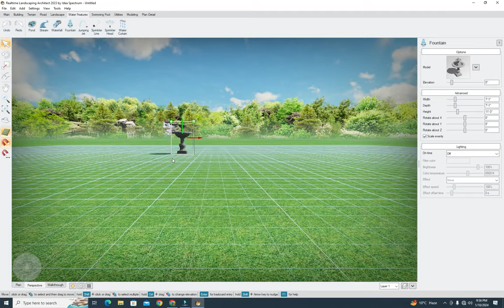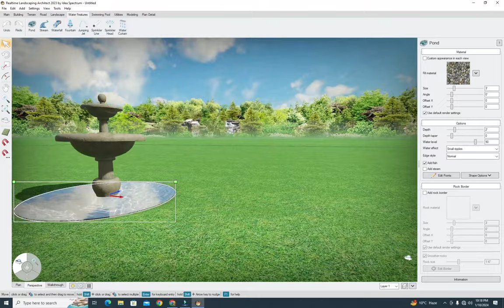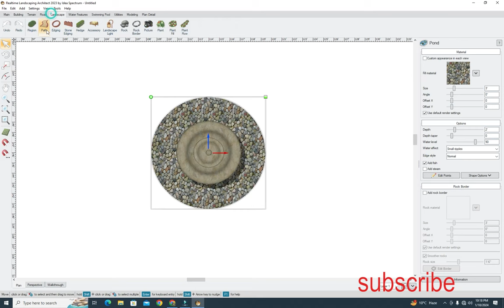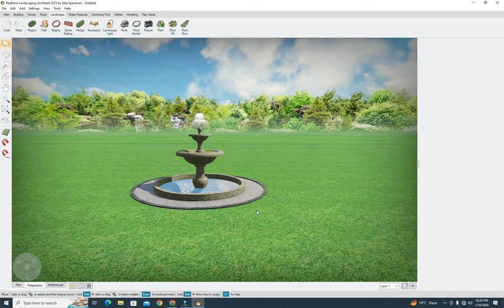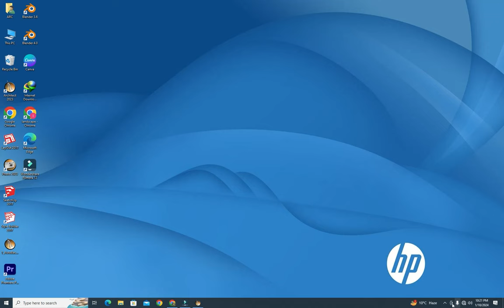How to make fountain II Realtime landscape architect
in this video there is description about that how to make fountain in only 3 minutes.
lawn design is very compulsory because when people make lawns with out any design or ideas and spent much money but when it gives final look the results are unsatisfactory because before that there is no concept clear about lawn and just wasted money.